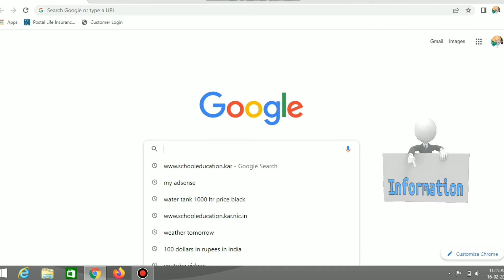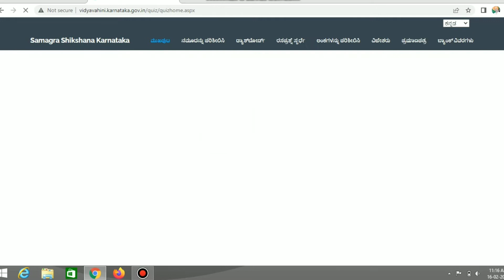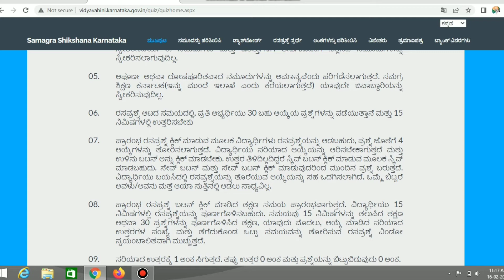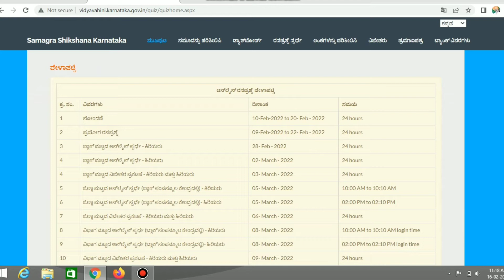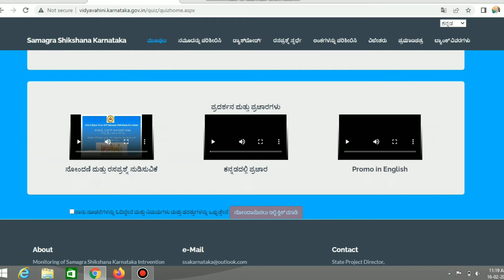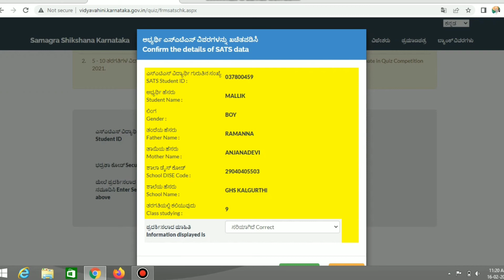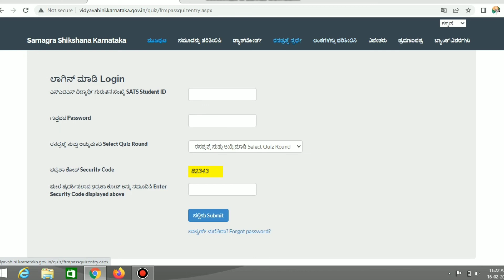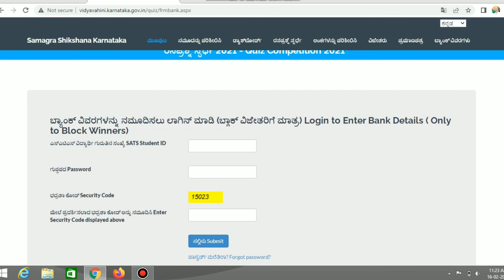Quiz Knowledge of India|Samagra Shikshana Karnataka|ಕರ್ನಾಟಕದ ಸರ್ಕಾರಿ ಶಾಲೆಗಳಿಗೆ ವಿಶೇಷ ರಸಪ್ರಶ್ನೆ Quiz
Knowledge of India Quiz|Samagra Shikshana Karnataka|ಕರ್ನಾಟಕದ ಸರ್ಕಾರಿ ಶಾಲೆಗಳಿಗೆ ವಿಶೇಷ ರಸಪ್ರಶ್ನೆ Quiz